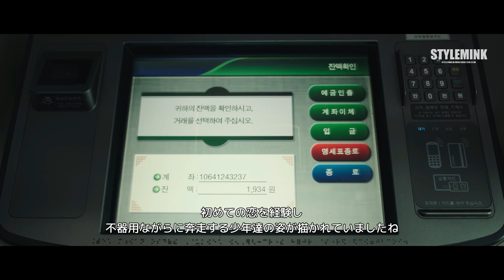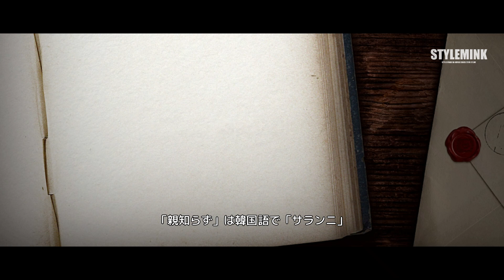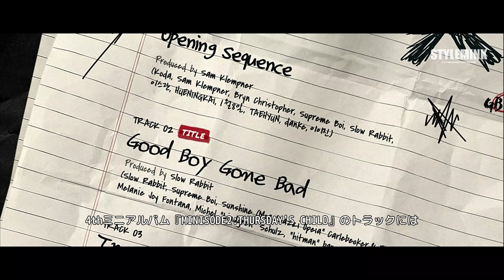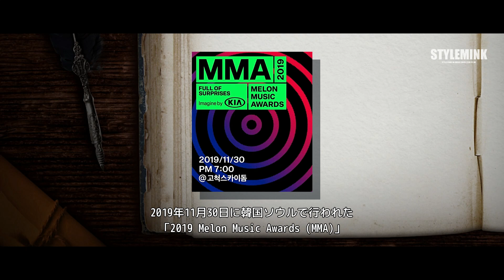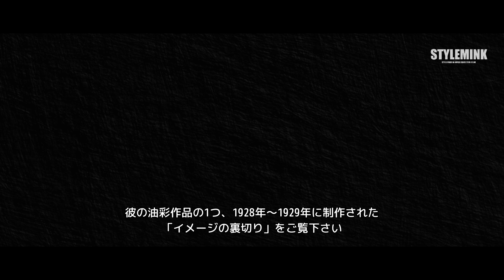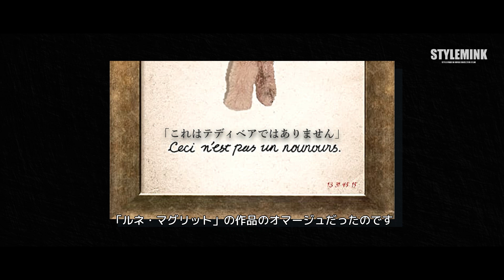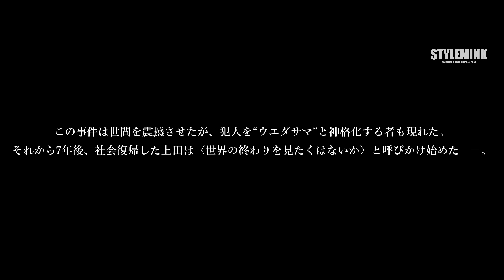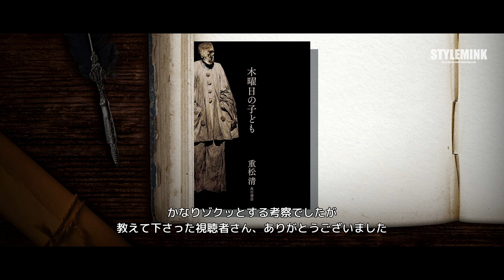🎲𝐓𝐗𝐓 - 'Good Boy Gone Bad' Official MV 考察まとめ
▼STYLEMINK
コメントやDMで情報を提供して下さった皆さん、ありがとうございました。
⚠️頑張って作りましたが、内容が原作者の意図と異なる可能性がございます。ご了承下さい。
⚠️본 세계관 해석 영상은 편집자의 견해로, 원작자의 의도와 다를 수 있습니다. 양해 부탁드립니다.
⚠️I made my best, but the contents may differ from the original author's intention. Please understand.

▼BGM
milesjordankpop - nim